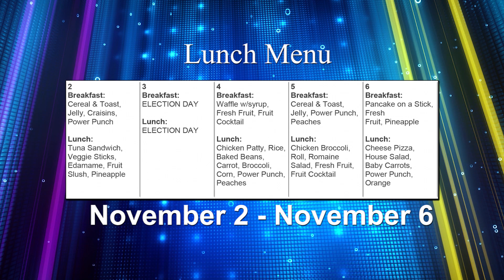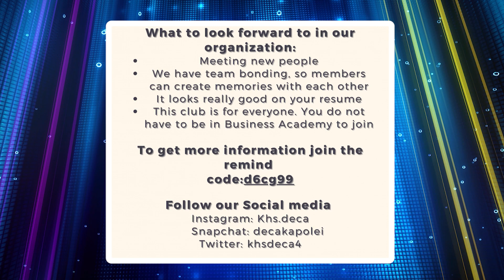Morning Bulletin 11/2 - 11/6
Good morning Hurricanes: Hawaii Army National Guard, if you are 17 and want to join please give me a text or call (SSG Huynh aka Mr. H) . Also I, will be hosting google meet on the 1st of each month from 04:00pm – 05:00 pm on the following

2021 Yearbooks
May be purchased online $50 early bird price @
Yearbookordercenter.com